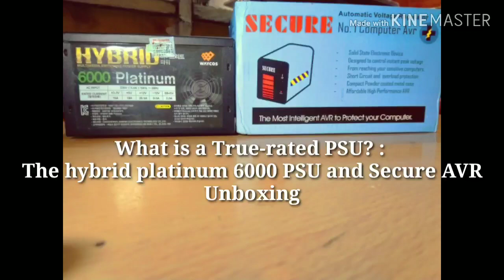What is a True-rated Power Supply? : Hybrid Platinum 6000 PSU and Secure AVR Unboxing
This computer tutorial presents the advantages of using a true-rated psu, also shows the brief specifications of secure avr. Moreover, this video will guide the students and both it/non-it professionals before buying these items